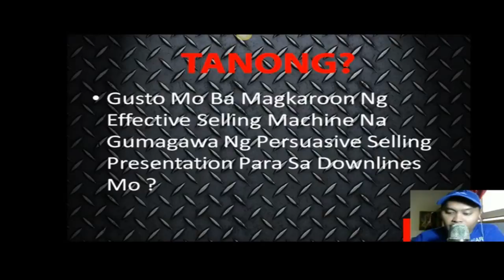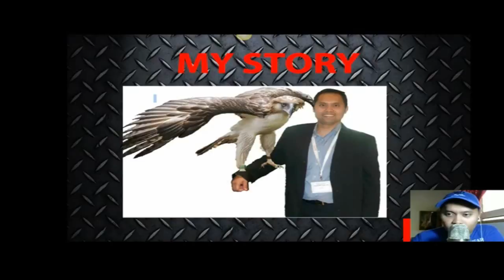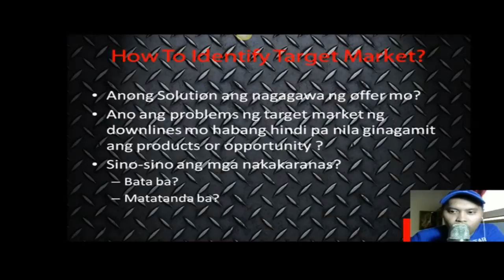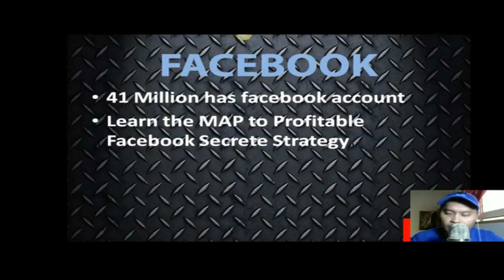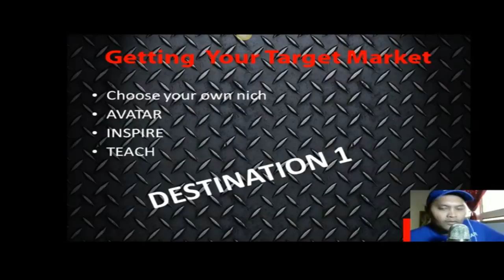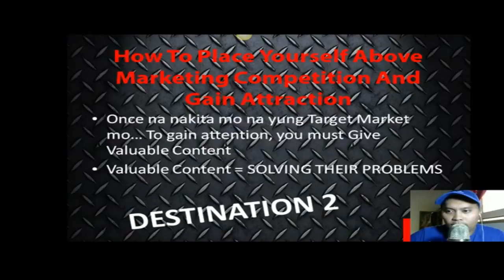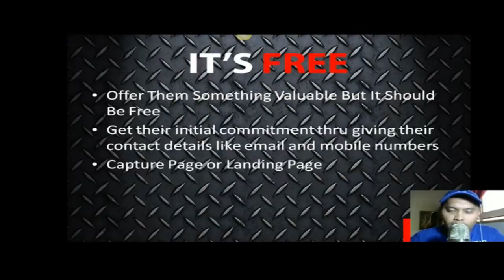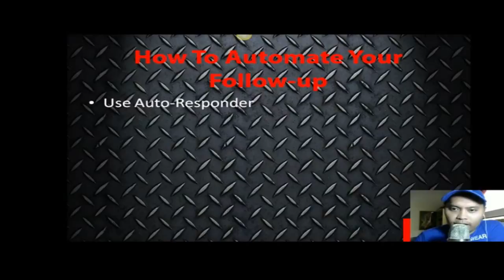5 Guides For Downlines To Duplicate/ Nel Castillo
In this post... you will discover how to get lots of qualified leads and how to effectively convert them into sales!

Ituturo ko saiyo ang 5 Steps Guide For Your Downlines To Duplicate...

Malalaman mo sa post na ito kung papaano to identify quality target market so your downlines prospects will get easily get their attention with this effective marketing strategies...

1. Audio 5 Guides For Downlines To duplicate

2. PDF Format 5 Guides For Downlines To Duplicate

4. Ebook Pinoy Success Formula

5. Ebook Pano Makakawala Sa Rat Race

6. Training On How To Automate Your Campaign